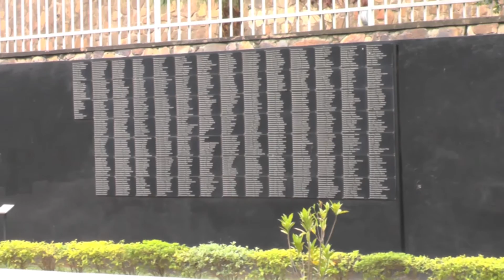Kigali Genocide Memorial